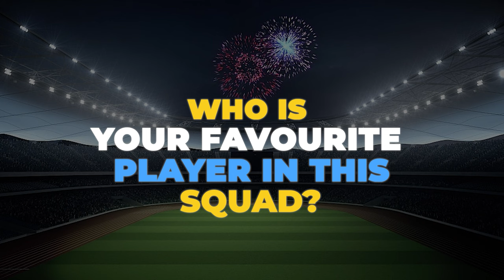ICC World Cup 2023 - Australia Team Squad | Australia Team World Cup Cricket 2023 |WC 2023 Australia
Australia Squad

1. Pat Cummins (capt),
2.  Ashton Agar,
3. Alex Carey,
4. Cameron Green,
5. Josh Hazlewood,
6.Travis Head,
7.Marnus Labuschagne,
8. Mitchell Marsh,
9. Glenn Maxwell,
10. Steven Smith,
11. Mitchell Starc,
12. Marcus Stoinis,
13.David Warner,
14. Adam Zampa.
15. Tim David